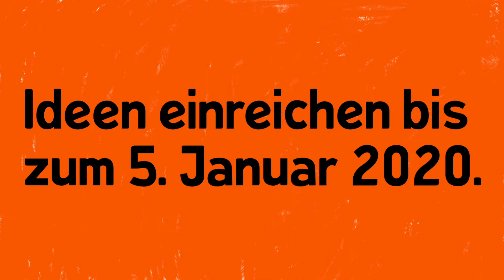SAFARI: Ausschreibung 2020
SAFARI sucht die besten Beispiele der aktuellen Vermittlungspraxis für Schulen. Mit dem Förderinstrument werden Kulturinstitutionen und Kulturschaffende angeregt, Vermittlungsprojekte für Schulen zu entwickeln und mit ihnen umzusetzen.

Aus SAFARI wird Prozessor
Die Fachstelle Kulturvermittlung unterstützt unter dem Namen SAFARI seit 2014 längerfristige Vermittlungsprojekte von Kulturinstitutionen in Zusammenarbeit mit Aargauer Schulen. Aus SAFARI wird neu "Prozessor". Der Name ändert sich, die Idee bleibt gleich: koordiniert werden der Start, die Durchführung und das Ziel eines Projekts, das auf Anfrage von Kulturschaffenden und Kulturinstitutionen gemeinsam mit den Schülerinnen und Schülern des Kantons Aargau realisiert wird. Langfristige Projekte unterliegen in vielen Fällen einem offenen Prozess, das Resultat kann variieren. Diesem Umstand trägt der Name Prozessor Rechnung.
Prozessor richtet sich an professionelle Kulturschaffende, Kulturvermittelnde und Kulturinstitutionen jeglicher Disziplinen aus der ganzen Schweiz. Prozessor möchte die besten Beispiele der existierenden Praxis fördern und sucht Projektideen zur Umsetzung mit Schulen aller Stufen. Prozessor begleitet den Entwicklungsprozess und steuert Knowhow sowie Ressourcen bei. Eine Jury wählt jährlich fünf bis acht Ideen zur Entwicklung und Umsetzung aus.